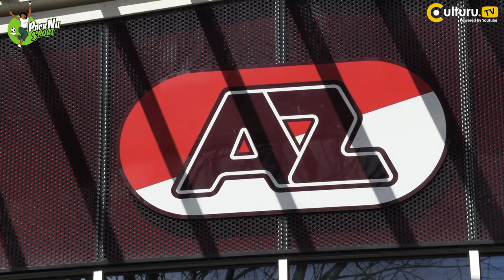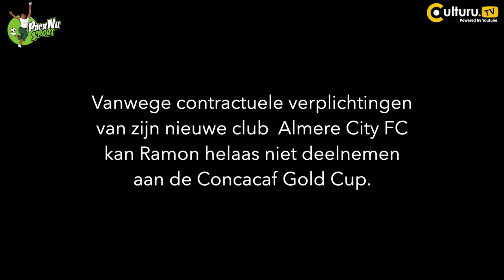Ramon Leeuwin Surinaams International /Prof voetballer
Ramon Leeuwin "Natio" voetballer.
International spelend voor Suriname.